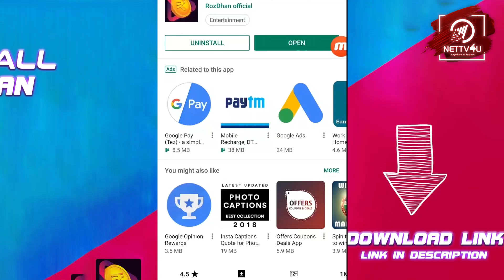Priya Prakash Varrier’s Oru Adaar Love Audio Launch| Omar Lulu| Shaan Rahman| Noorin Sherif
Priya Prakash Varrier Speaks Tamil! Oru Adaar Love Tamil Version Audio Launch! Oru Adaar Love director is Omar Lulu. Even before the release, the film turned popular only because of the promotional videos that had Priya Prakash Varrier and Noorin Sherif romance. The beautiful wink by Priya Prakash made her popular, nationwide. Ousepachan Vaalakuzhy is Oru Adaar Love producer. Sinu Sidharth is Oru Adaar Love cinematographer and the editing is by Achu Vijayan. At the Oru Adaar Love Audio Launch event, Priya Prakash Varrier, Noorin Sherif and the cast and crew speak about the film. Watch the video and enjoy beautiful Tamil speech of Priya Prakash!

Nettv4u a leading Cinema & Political news provider, find everything that happens around in Kollywood.